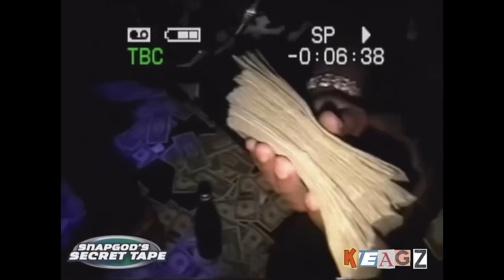Westside Gunn Type Beat ~ Money In The Bag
(free for non-profit, must purchase a lease to use for profit)
BPM: 78